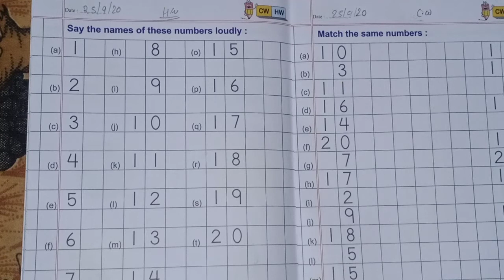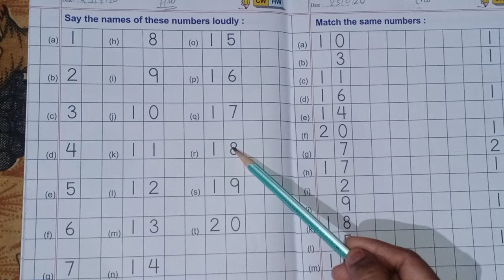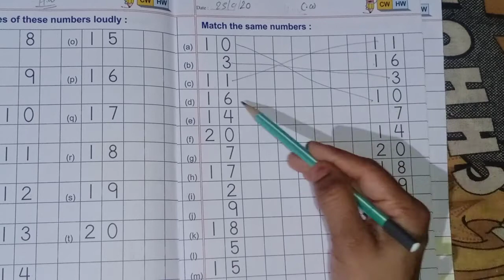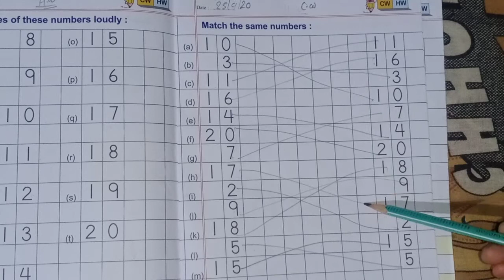Lkg Maths - Match the same numbers